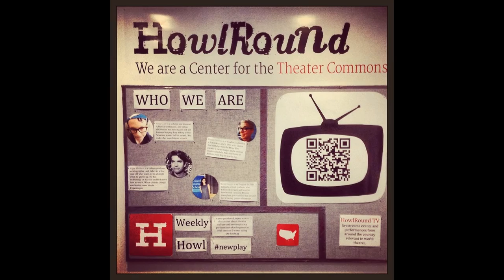2013 HowlRound Snapshots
The year in snapshot review from HowlRound: A Center for the Theater Commons.